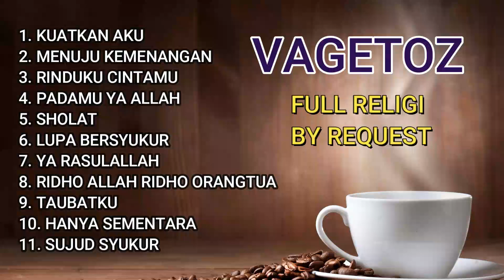VAGETOZ FULL RELIGI BY REQUEST TANPA IKLAN NO MONETIZE